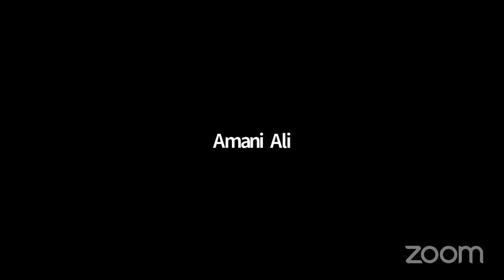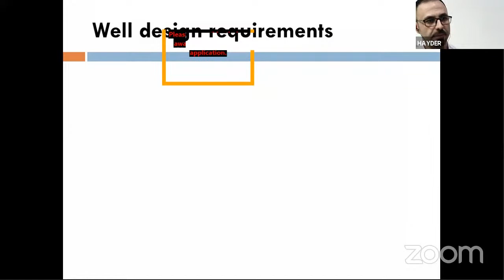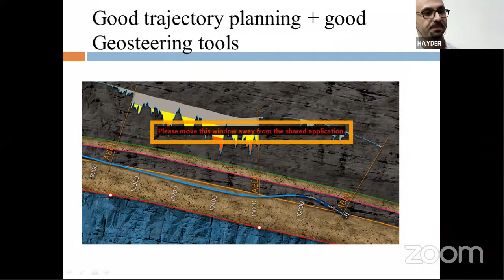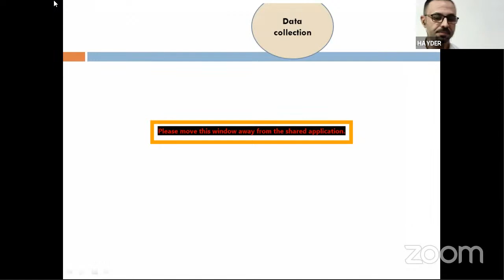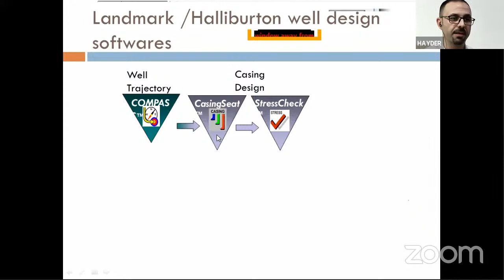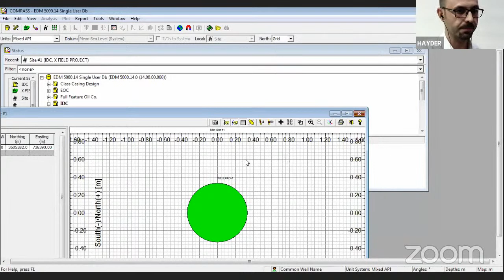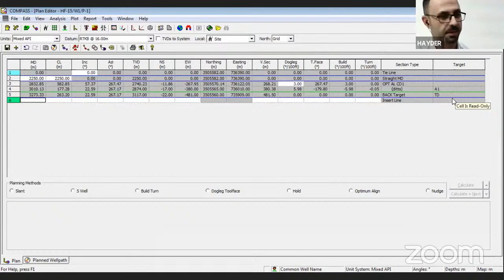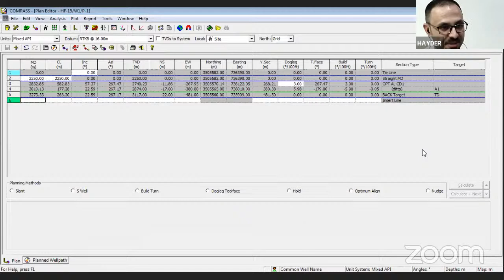Well design skills with landmark/Halliburton software’s case study